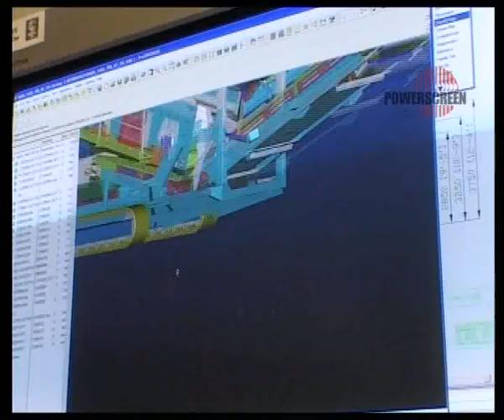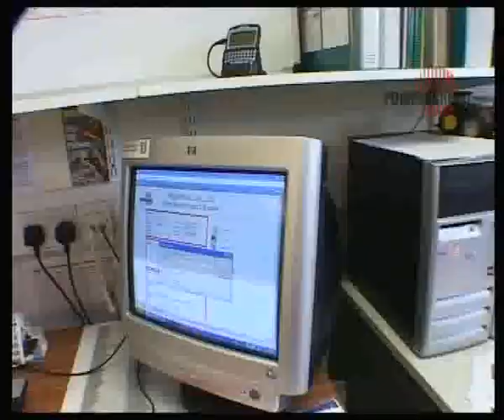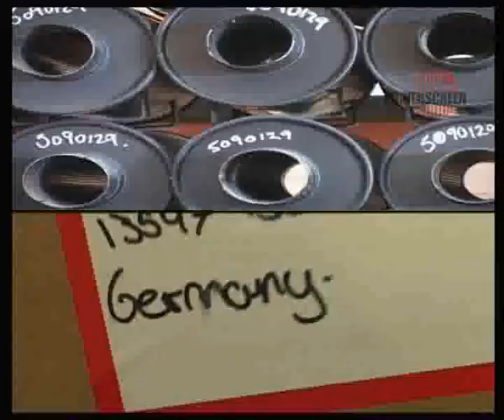Powerscreen factory 2005